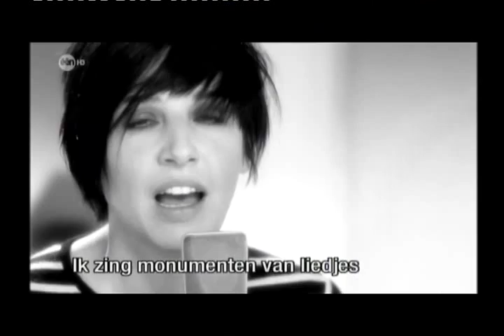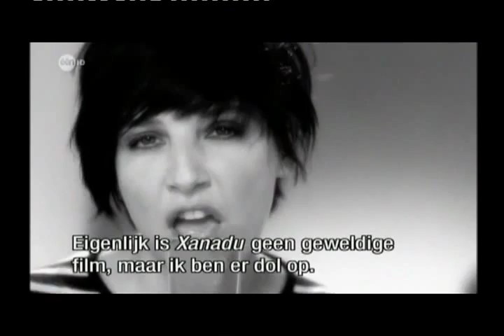SHARLEEN SPITERI-INTERVIEW [DE RODE LOPER]